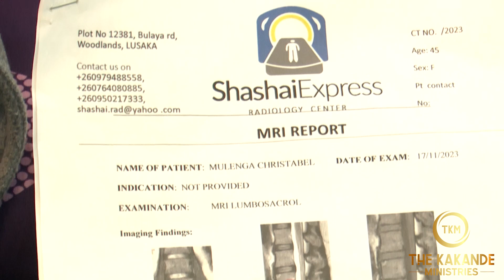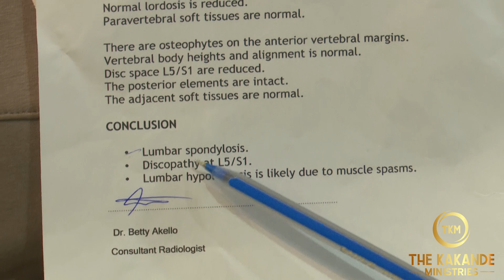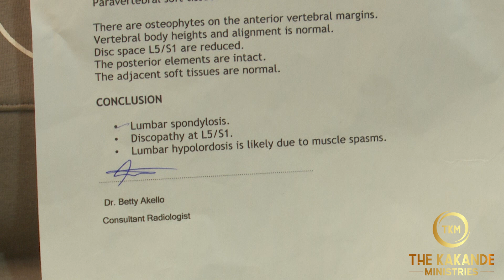EASIEST WAY TO RECEIVE YOUR INSTANT HEALING.